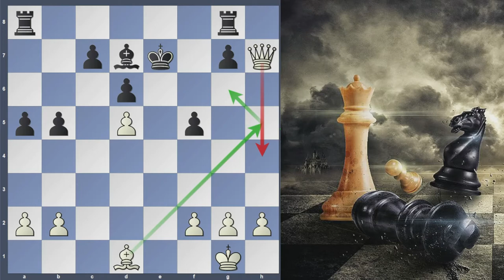28. Möller árásin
Möller árásin fyrri hluti.